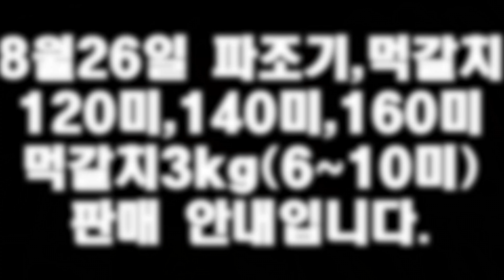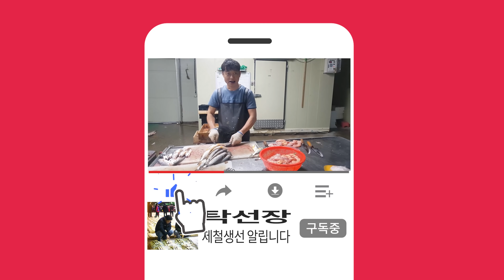8월26일, 파조기(120미, 140미, 160미), 대 먹갈치... 판매 안내입니다. (목포 남도농수산 탁선장 )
※ 파조기
어제 매입하여 영하5도 준비실에 두었어요

유자망 어선이 잡은 것이라 선도 떨어지는 것은 사실이지만 상한 냄새 아니고 아가미,내장, 비린내 이니까 손질(비늘 긁고 아가미 빼서 손질)하여 소분하여 냉동해 놓고 드세요.

참조기 아니고 상처 난 파조기라서 냄새 더 납니다.

냄새 민감 하신 분 께서는 겨울 12월에 주문하시는게 좋습니다.

유자망 참조기는 배에서 조업하면 약 4일 이상 보관하여 들어와서 경매를 합니다.

그래서 선도 좋은 것 나쁜 것 섞여 있어서 비린내가 나고 아가미, 내장 냄새가 나니까 손질하여 씻으면 괜찮습니다.

자세한 안내는 동영상 확인 부탁 드립니다.

한상자 무게 15kg 담는다고 하였으나 약 15.5kg정도 담습니다.

한상자 마릿수가 정확하지 않고 더 많이 담겨 있으며 반상자 저울로 나눠서 보내드립니다.

120미 한상자 (15kg) 한상자 판매가 : 222,000원 (3)

140미 한상자 (15kg) 한상자 판매가 : 171,000원 (16)

160미 한상자 (15kg) 한상자 판매가 : 136,000원 (22)

안강망 대 먹갈치 입니다.

3kg 소분하였고 배 터진게 섞여 있으며 3지 내외이고 마릿수가 클수록 더 크고 섞여 있습니다.

자세한 안내는 동영상 참고하시면 좋겠습니다.

6미 3.1kg 판매가 : 128,000원 (1)
8미 3kg 판매가 : 96,000원 (12)
9미 3kg 판매가 : 88,000원 (5)
10미 3kg 판매가 : 84,000원 (1)

○ 상호명 : 남도농수산
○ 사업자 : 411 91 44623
○ 대표자 : 박현경
○ 주소 : 전남 목포시 양을로7번길 7
○ 통신판매번호 : 제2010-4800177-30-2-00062호